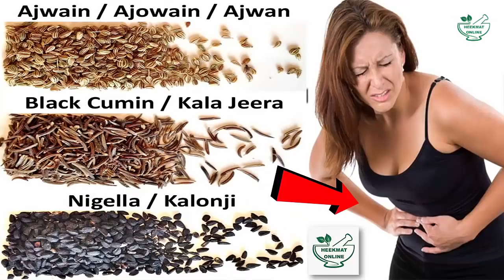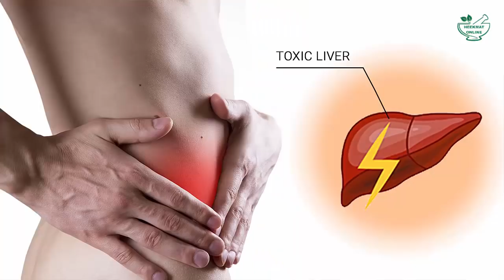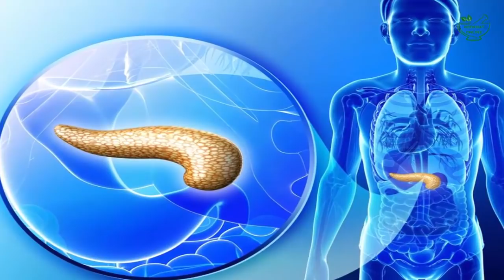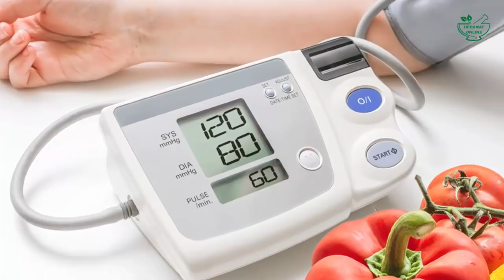Kalonji Aur Shahad Se Ilaj | Benefits Of Kalonji And Honey | Black Seed Oil And Honey UrduHindi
1.kalonji aur shahad se ilaj
2.Benefits Of Kalonji And Honey
3.how to eat kalonji seeds
4.kalonji seeds benefits for hair
5.how to take black seed oil for cancer
6.kalonji aur shahad ke fayde
Kalonji Aur Shahad Se Ilaj |Benefits Of Kalonji And Honey |Black Seed Oil And Honey
Asslam O Alaikum Nazreen main hun Hakeem Javed Salman aur app daikh rhay hain Heekmat Online, Aaj hum aap key ley aik mufeed video jis ka naam hai.
The kalonji, or Nigella seeds, is an interesting spice – when used for tempering, it adds a beautiful aroma to the dishes, and a hint of flavour that you can’t quite nail. In India, dry roasted kalonji is used for flavouring curries, dal, stir-fried vegetables, and even savouries such as samosa, papdis and kachoriamong others. Flavour and aroma aside, the tiny black seed comes with a whole lot of health benefits. It’s loaded with trace elements, vitamins, crystalline nigellone, amino acids, saponin, crude fiber, proteins and fatty acids like linolenic and oleic acids, volatile oils, alkaloids, iron, sodium, potassium and calcium. It keeps your heart healthy, addresses breathing problem, lubricates your joints, and is known to have anti-carcinogenic properties. That’s quite a lot for a seed that size, isn’t it? In fact, if you keep a bottle of kalonji oil at home, you can use them for plenty of things to boost your health and take care of niggling problems. Let’s take a look at some of them
1. Fights Acne
Sweet lime juice and kalonji oil together can fix many skin problems. For every cup of sweet lime juice, you’ll need about half a teaspoon of kalonji oil. Apply the oil twice a day on your face and watch your blemishes and acne disappear. If you keep pure kalonji oil handy, you can use it to treat cracked heels as well.
2. Keeps a Check on Diabetes
This is probably one of the most known benefits of kalonji. If you already have diabetes, kalonji oil can also help to manage it. Take half a teaspoon of the oil in a cup of black tea every morning, and see the difference in a few weeks.
3. Increases Memory and Alleviates Asthma
Ground kalonji seeds with a little bit of honey is known to boost memory. And if you mix this in warm water and drink, it also helps in alleviating breathing trouble (asthma included) in children and adults alike. But you need to do this is for at least 45 days, and avoid cold beverages and food during the period.
4. Gets Rid of Headaches
One of the most common urban problems in today’s time is headaches. Instead of popping a pill, rub kalonji oil on your forehead, relax, and wait for your headache to disappear. Nothing like natural home remedies!
5. Aids Weight Loss
The warm water, honey, and lemon combination is often recommended for those who are on a diet. Now add a pinch of powdered kalonji seeds to this mix and see how it works. Many health enthusiasts have claimed that kalonji seeds is a miracle ingredient which helps in shedding those extra kilos.
6. Eases Joint Pain
It’s an old-school treatment; take a handful of kalonji seeds, and heat it well with mustard oil. Once the oil is smoking, take it off the flame and cool it down for a bit. The oil is ready when you can dip the tip of a finger into the oil without feeling uncomfortable. Now use this oil to massage the inflamed joint.
7. Controls Blood Pressure
For those who suffer from or have the tendency of high blood pressure can drink half a teaspoon of kalonji oil with warm water to keep hypertension under control. It is of course advised to follow a proper diet along with it.
8. Protects the Kidney
Kidney stones are a common urban problem. It is said that half a teaspoon of kalonji oil had with two teaspoons of honey and warm water can aid in getting rid of kidney pain, stones and infections. But you also need to consult a doctor to get a proper diet.
9. Makes Teeth Stronger
Did you know that kalonji has been used traditionally to take care of dental trouble such as swelling or bleeding of gums, and weak teeth? Of course you need to see a dentist, but you can also massage your teeth with curd and some kalonji oil twice a day to strengthen your gums.
10. Strengthens Immunity
Kalonji oil, honey and warm water have more than one benefit. Apart from the ones already mentioned, it can also help to strengthen your immunity if consumed daily. If you add kalonji oil in boiling water and inhale the fumes, it can also reduce nasal congestion, and help those who suffer from sinusitis problems.
THANKS.
App Hamain Facebook pe bhi Folow kar Skatey hain.
App Hamain Google plus pe bhi Follow kar Saktey hain.